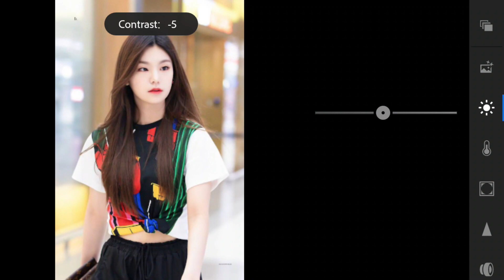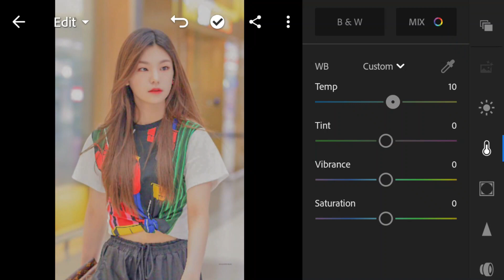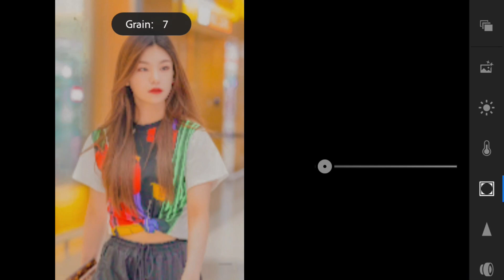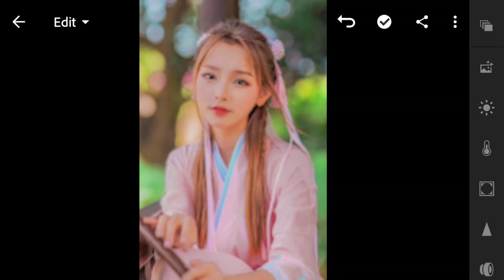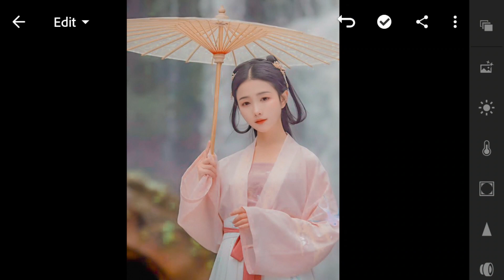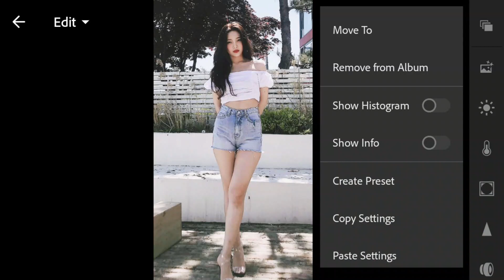ANIME PRESET (Anime Inspired) | LIGHTROOM PRESET TUTORIAL + FREE DNG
Kagura Preset Lightroom Editing Tutorial